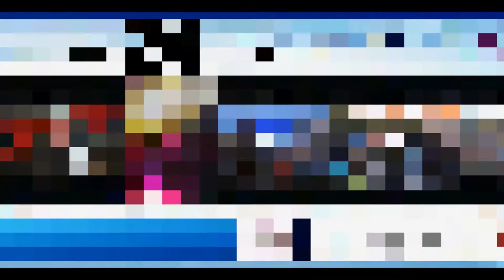Carte de Voeux 2014 - POLYGONE Equipement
Toute l'équipe de POLYGONE Equipement vous présente ses meilleurs vœux pour 2014.
(carte de vœux 2014)